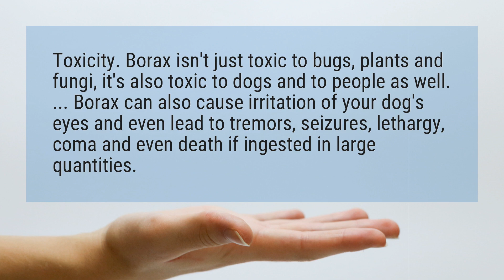Is Borax safe for dogs?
Toxicity. Borax isn’t just toxic to bugs, plants and fungi, it’s also toxic to dogs and to people as well. ... Borax can also cause irritation of your dog’s eyes and even lead to tremors, seizures, lethargy, coma and even death if ingested in large quantities.